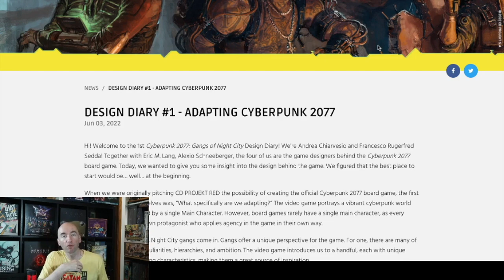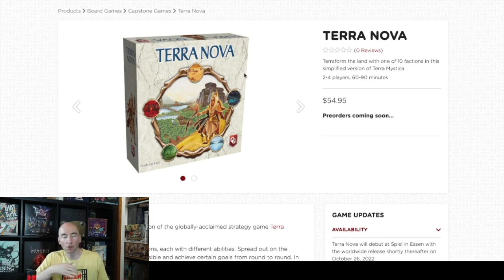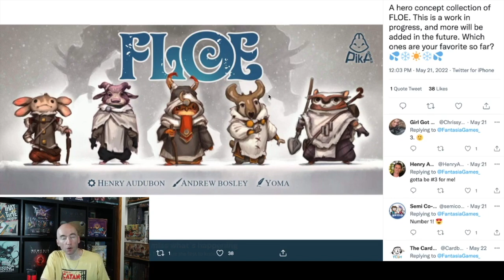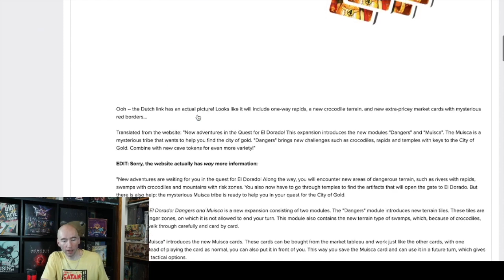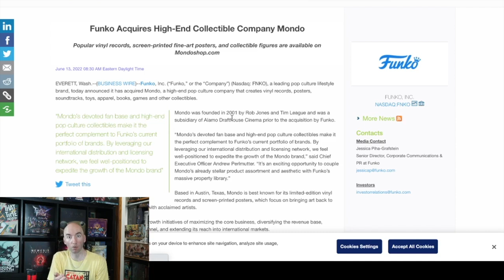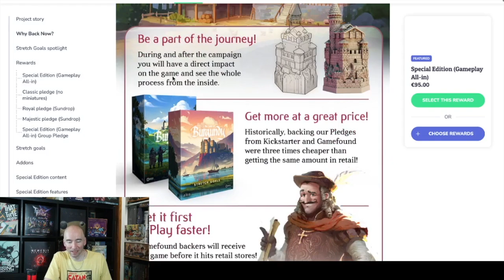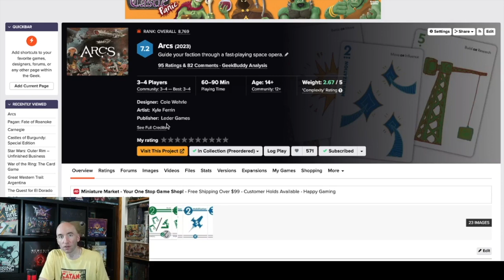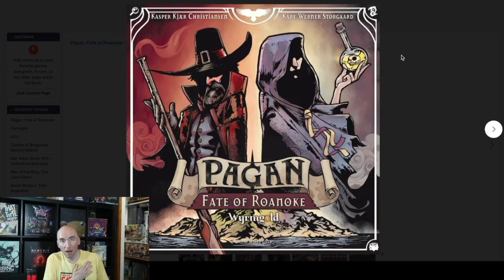CMON Strikes, More Nova Games, GWT Goes South! Board Game News & Hotness | June 2022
It's news day! Let's do this! Games that need to be on your radar and the things you need to know about what's going on in the last couple weeks in the board game scene!

Time Stamp:
00:00 - News!!
00:24 - CMON Cyber(punk) Tuesday
02:39 - Zombicide takes on Roll & Write
03:18 - Terra Mystica streamlined
04:43 - Floe be flowing
05:50 - Tidal Blades
06:27 - Great (Southern Hemisphere) Trail
07:27 - Red Cathedral Expansion
08:18 - El Dorado Gets Another Expansion!
09:34 - Funko BUYS Mondo

Hotness!!
10:21 - War of the Card Ring
11:41 - Star Wars Outer Rim Unfinished Business
12:28 - Castles of Super Deluxe Burgundy
14:00 - My Father’s Work
15:06 - Arcs
16:17 - Carnegie
17:10 - Pagan: Fate of Roanoke
18:31 - Final Ramble: Expensive month (not games but studio upgrades)